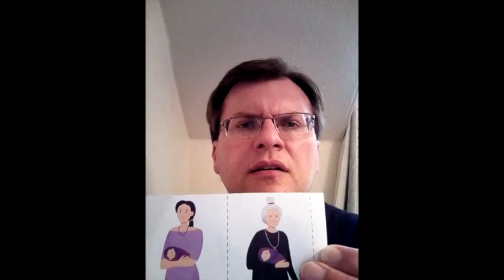Sunday 14th June Service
Hymn 547

1 What a friend we have in Jesus,

2 Have we trials and temptations,

3 Are we weak and heavy-laden,
cumbered with a load of care?
Jesus is our only refuge:
take it to the Lord in prayer.
Do your friends despise, forsake you?
In his arms he'll take and shield you;
you will find a solace there.

Hymn 448

1 Lord, the light of Your love is shining,
 in the midst of the darkness, shining:
  fill this land with the Father’s glory;
  blaze, Spirit, blaze,
  flood the nations with grace and mercy;
  send forth Your word, Lord,
  and let there be light!

2 Lord, I come to Your awesome presence,
 from the shadows into Your radiance;
 by Your blood I may enter Your brightness:

3 As we gaze on Your kingly brightness

Hymn 237

1 Look forward in faith,
all time is in God's hand.
Walk humbly with him
and trust his future plan.
God has wisely led
his people by his power.
Look forward in hope,
he gives us each new hour.

2 Look forward in faith,
the world is in God's care.
His purpose of love
he calls on us to share.
In our neighbour's need
the Lord is present still.
He blesses the meek!
The earth will know God's will.

3 Look forward in faith,
God gives us life each day.
Go onward with Christ,
his spirit guides our way.
Now God lets us live
within the sphere of grace.
Trust ever in him,
he rules o'er earth and space!

Hymn 786

May the God of peace go with us
as we travel from this place;
may the love of Jesus keep us
firm in hope and full of grace.